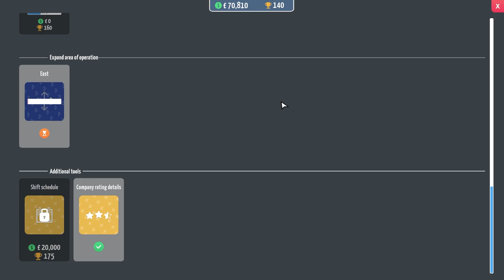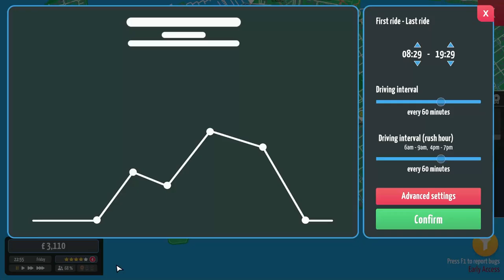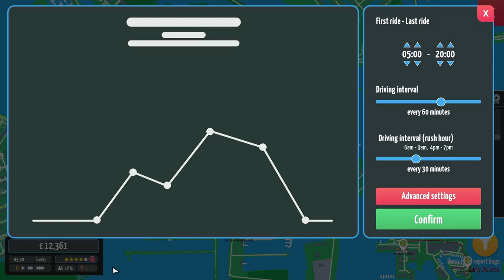Expanding to The EAST in City Bus Manager #19